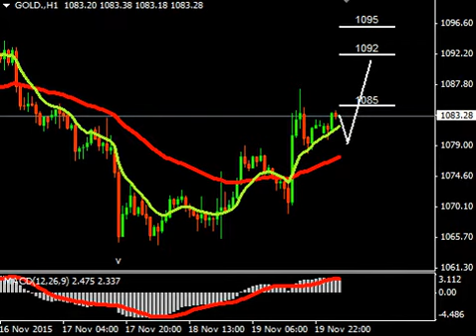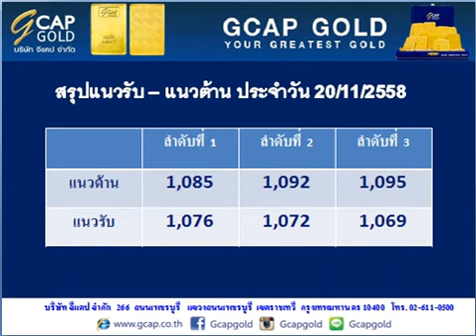บทวิเคราะห์ทางเทคนิค ราคาทองคำ 20/11/2558 By...Gcap Part 2